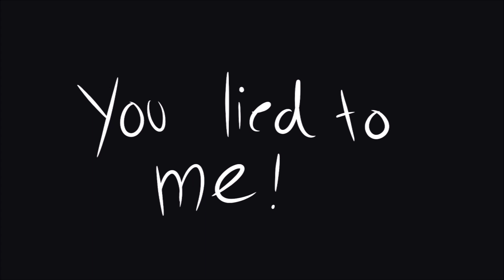Turn in the dark meme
ok so this took less time than i thought!! it is really messy though, i just wanted to get something out since i have lots of art commissions to do ;0
Anyways BACKSTORY YESS I'm too lazy to explain it now since it's really late and I should try to sleep sksks so maybe I'll make an update in the morning!

Info:
White text: Sora's voice
Blue text: Ivory's voice (lost all his memories when he was reborn)
Red text: A phoenix sent to capture and contain Sora as the prince (Ivory) is inhabiting her body's voice

Programs used -
Firealpca